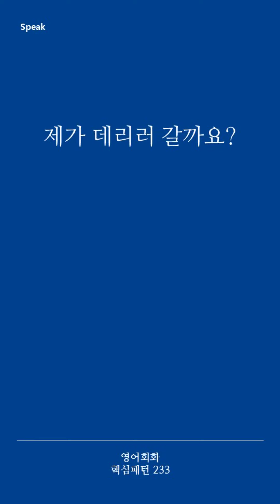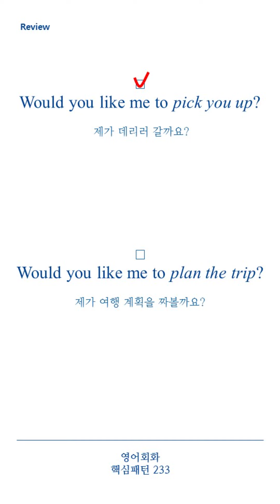[영어회화 핵심패턴 233] Pattern 036 Would you like me to ~?